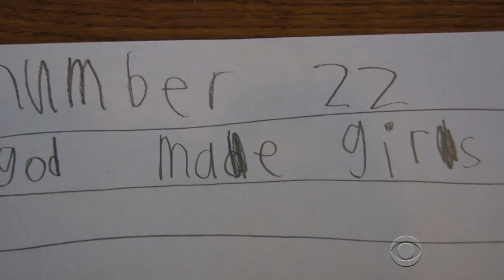Steve Hartman on kids and country music lyrics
Steve Hartman and his kids are hooked on country music thanks to Kix Brooks of Brooks and Dunn. The lyrics about hard-drinking and other real life issues have facilitated some hard, but useful conversations. Steve Hartman reports for “On the Road.”

Editor's Note: There has been some concern about the safety of the boys while riding in the vehicle. The boys were both in properly installed child safety seats and the airbags were turned off. The truck does not have a backseat and it is not illegal under NY State law for children to ride in the front seat.